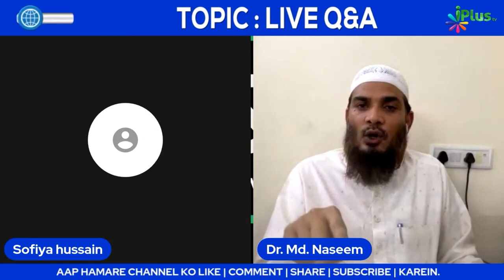Agar Dayyus Shakhs Ne Shirk Nahi Kiya Ho To Kya Woh Kabhi Bhi Jannat Nahi Jayega? By Dr. Mohammad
Agar Dayyus Shakhs Ne Shirk Nahi Kiya Ho To Kya Woh Kabhi Bhi Jannat Nahi Jayega? By Dr. Mohammad Naseem Madani iPlus TV

UPI : donateilm@icici